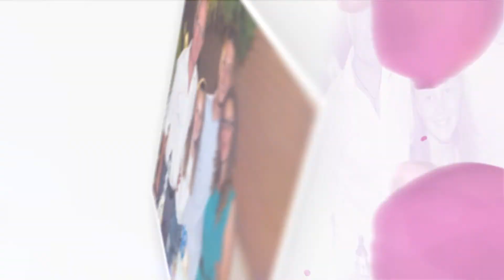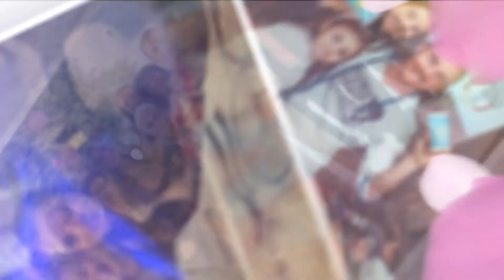I Tuoi 18 Anni - Alessia 🎉